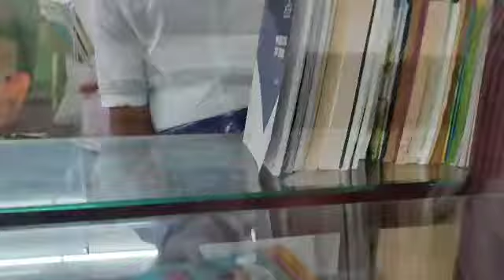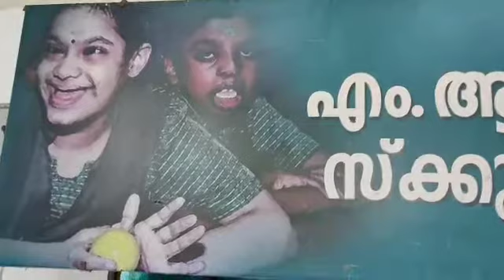തണലിൽ ഒരു വയനാശാല ഒരുക്കി കോൺഗ്രസ്സ്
Video from MUTHU MU